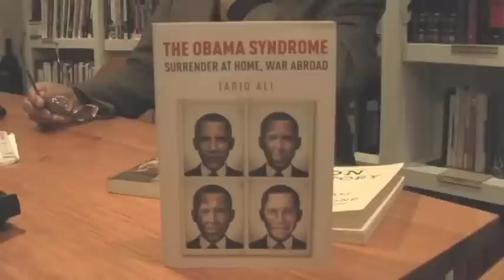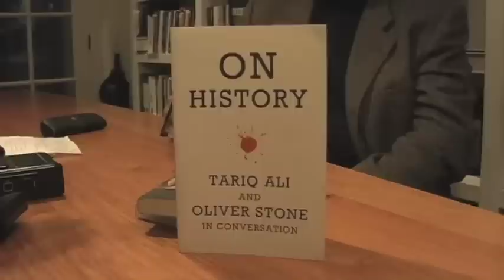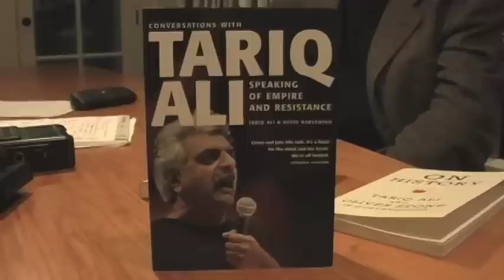Tariq Ali Interview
This was shot at the LANNAN Foundation on October 25th, 2011.
David Barsamian interviews Tariq Ali, "military historian, novelist, journalist, filmmaker, public intellectual, political campaigner, activist, and commentator (via Wiki).